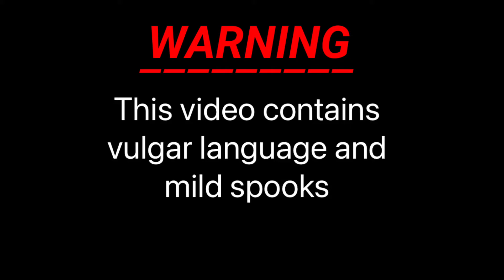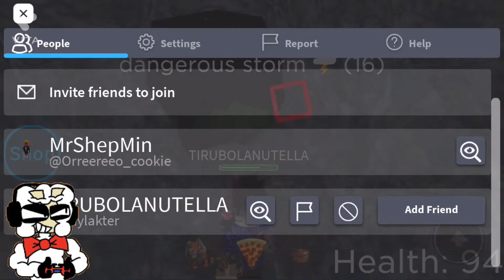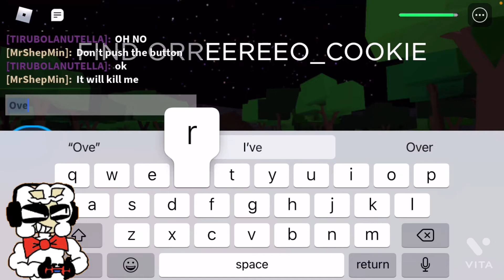Roblox Daycare🏠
I will Play the second daycare soon!